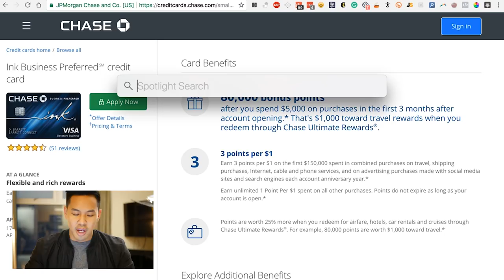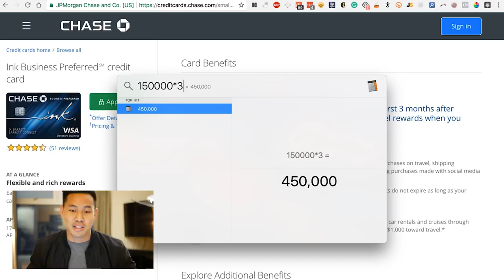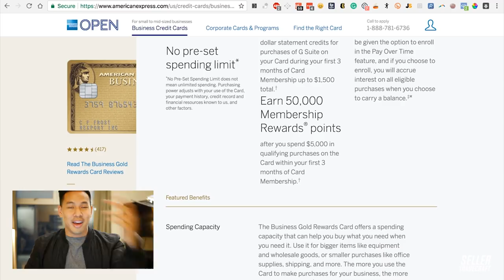MUST DO PPC Credit Card Trick | TRAVEL FOR FREE! | 3x Bonus Points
In this video, I'll talk about how I've been traveling for FREE the last 2 years because of credit card points. If you sell on Amazon and run PPC (which you should all be doing). Then get these credit cards!!!